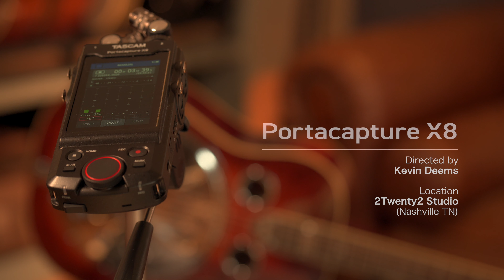Portacapture X8 'In Session' #3 - Recording Dobro in 32-bit Float with Sasha Ostrovsky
Using only the Portacapture X8's internal microphones, this project is a series of sessions where the sounds of various musical instruments and vocals are captured in unique environments around the world, all made possible by this single audio recording device.